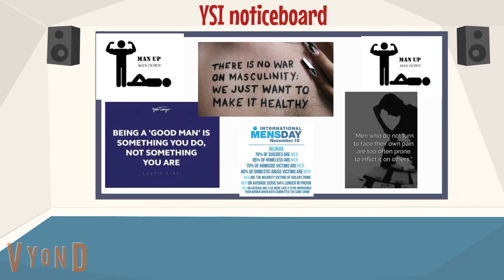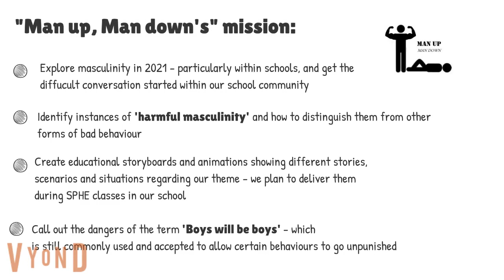YSI Speakout video 2022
This is our Young Social Innovators Speakout for the virtual tour.  See the description in the  'Harmful Masculinity' video for more information about our project!